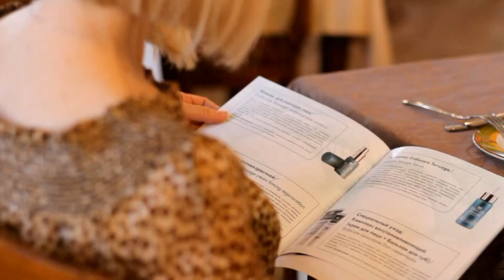Презентация новой косметической линии Endocare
RHANA представила новую испанскую косметику Endocare. Презентация новой испанской косметической линии Endocare прошла 26 февраля. О достоинствах средств ухода рассказали представители корпорации RHANA, являющейся эксклюзивным дистрибутором продукции этой марки в России. Косметика Endocare известна во всем мире, она уже давно завоевала доверие врачей и пациентов различных клиник за границей. В России испанские средства представляет RHANA. Уникальной особенностью косметики является то, что в ее основе особая SCA биовосстанавливающая технология. Она дает быстрый анти-эйдж эффект, ускоряет регенерацию кожи и помогает ей восстановиться после дерматокосметологических процедур.